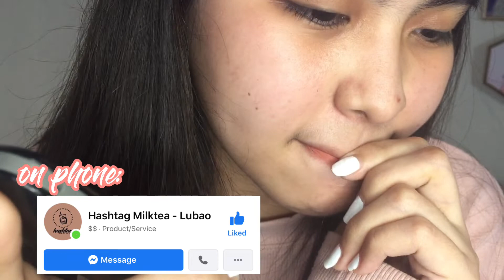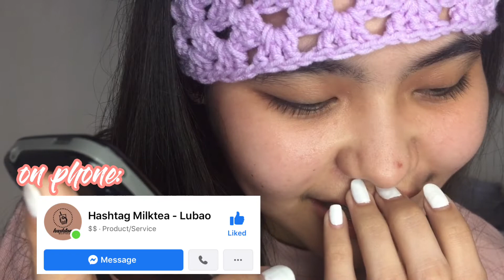LOCAL BUSINESS CHECK | FATHER’S DAY ft. HASHTAG MILKTEA | MJ DEL ROSARIO #11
WHAT: HASHTAG MILKTEA BRANCH
WHERE: LUBAO, PAMPANGA
OWNER/CEO: MRS. CEDES PUNZALAN

short background:
Hashtag mt in Sta. Cruz, Lubao was est. on October 2020. Ang main nito ay matatagpuan sa Balanga.

You know what? Diko na mabilang ilang beses na kami umorder ng family ko dito. Grabe, affordable!! Umaabot ng 40 pesos kapag nag promo sila, kasali na ang best seller dun ah?

Want to know more? Tapusin mo na tong video hehe

Be safe and Be MALIGAYA! 💜💜💜💜💜